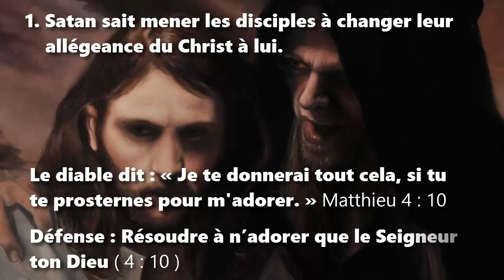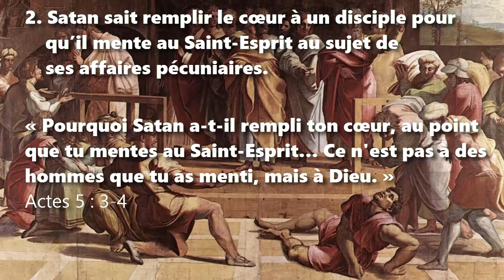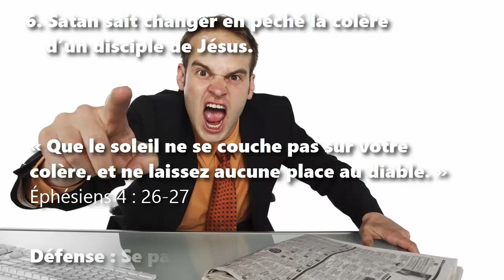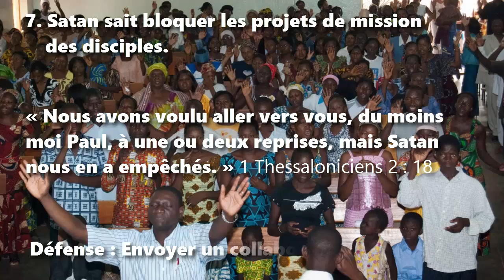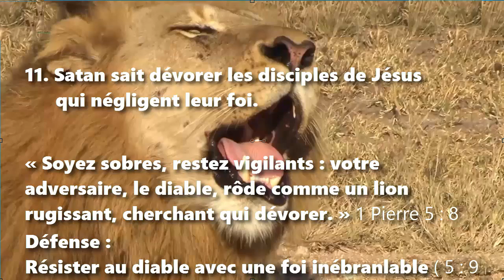12 façons dont Satan touche aux disciples de Jésus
12 façons dont Satan touche aux disciples de Jésus
Une étude biblique
Citations bibliques tirées de la version Segond 21

Les disciples de Jésus doivent faire face à leur ennemie Satan qui sait les tromper, qui cherche à détruire leur témoignage et à tuer leur corps. Le Nouveau Testament en révèle ses tactiques, ainsi que des mesures de défense efficaces contre lui.

1. Satan sait mener les disciples à changer leur allégeance du Christ à lui.
Le diable dit : « Je te donnerai tout cela, si tu te prosternes pour m'adorer. »
Défense : Résoudre à n’adorer que le Seigneur ton Dieu

2. Satan sait remplir le cœur à un disciple pour qu’il mente au Saint-Esprit au sujet de ses affaires pécuniaires.
« Pourquoi Satan a-t-il rempli ton cœur, au point que tu mentes au Saint-Esprit… Ce n'est pas à des hommes que tu as menti, mais à Dieu. »
Défense :  La générosité

3. Satan sait mettre dans le cœur d’un disciple de trahir Jésus.
« Le diable avait déjà mis dans le cœur de Judas l'Iscariot, fils de Simon, l'intention de trahir … Jésus. »
Défense : Se garder pur

4. Satan sait induire en immoralité sexuelle les disciples qui manquent la maîtrise de soi.
« Satan vous tente à cause de votre manque de maîtrise. »
Défense : Les couples mariés demeurent ensemble

5. Satan sait détourner les disciples de la vérité qui concerne le Christ.
« De même que le serpent a trompé Eve par sa ruse, j'ai peur que vos pensées ne se corrompent et ne se détournent de la simplicité et de la pureté vis-à-vis de Christ. »
Défense : Avertir des faux enseignements sur Jésus, son Esprit et sa Bonne Nouvelle

6. Satan sait changer en péché la colère d’un disciple de Jésus.
« Que le soleil ne se couche pas sur votre colère, et ne laissez aucune place au diable. »
Défense : Se pardonner réciproquement

7. Satan sait bloquer les projets de mission des disciples.
« Nous avons voulu aller vers vous, du moins moi Paul, à une ou deux reprises, mais Satan nous en a empêchés. »
Défense : Envoyer un collaborateur

8. Satan sait aveugler les responsables par l’orgueil.
« Le responsable … ne doit pas être un nouveau converti, de peur qu'aveuglé par l'orgueil il ne tombe sous le même jugement que le diable. »
Défense : Choisir des responsables qui sont irréprochables.

9. Satan sait faire aux responsables tomber dans le discrédit.
« Le responsable ne [doit] pas tomber dans le discrédit et dans les pièges du diable. »
Défense : Choisir des responsables qui reçoivent un bon témoignage de la part des gens de l'extérieur

10. Satan sait causer des conflits doctrinaux parmi les disciples de Jésus.
« Les spéculations folles et stupides … font naître des conflits … des pièges du diable. »
Défense :  Corriger avec douceur les adversaires

11. Satan sait dévorer les disciples de Jésus qui négligent leur foi.
« Soyez sobres, restez vigilants : votre adversaire, le diable, rôde comme un lion rugissant, cherchant qui dévorer. »
Défense : Résister au diable avec une foi inébranlable

12. Satan sait attirer les disciples de Jésus dans l’amitié avec le monde.
« Ne savez-vous pas que l'amour pour le monde est synonyme de haine contre Dieu ? … Résistez au diable. »
Défense : Approchez-vous de Dieu et il s'approchera de vous.